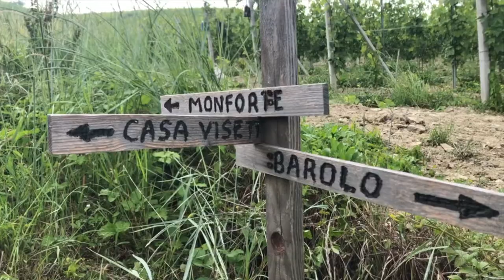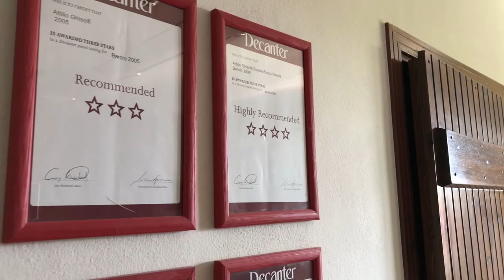Attilio Ghisolfi's Wine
Gianmarco Ghisolfi ci racconta la storia della sua cantina, dei suoi vini e dei suoi vigneti. Un viaggio attraverso il nuovo vigneto "Campo Bovi" (Monforte D'Alba, Località Bussia, CN) e all'interno delle sue mura. La spiegazione sulle nuove etichette e sui valori della famiglia.
Video with Subtitle in English.